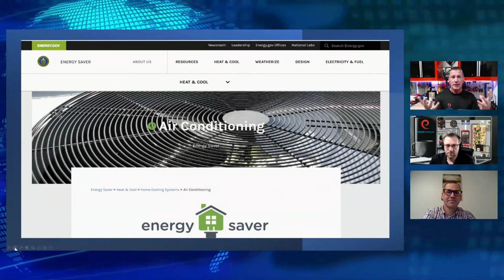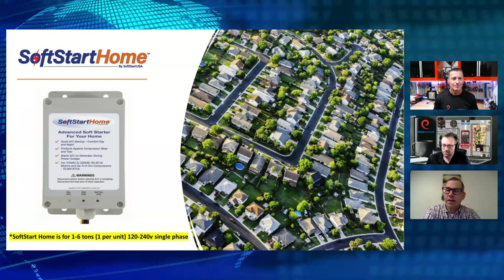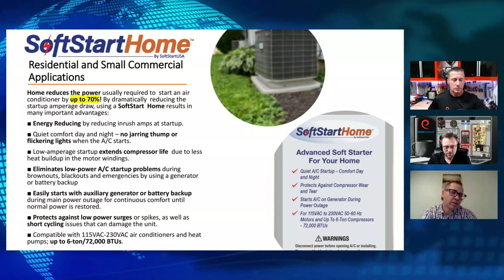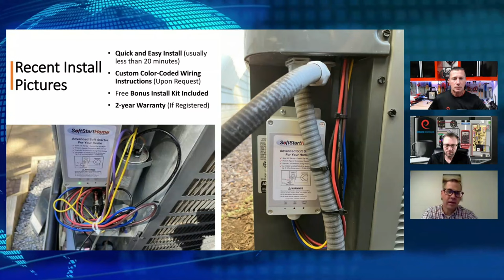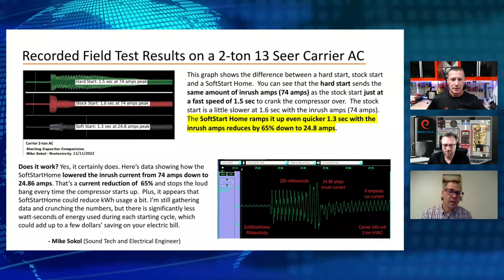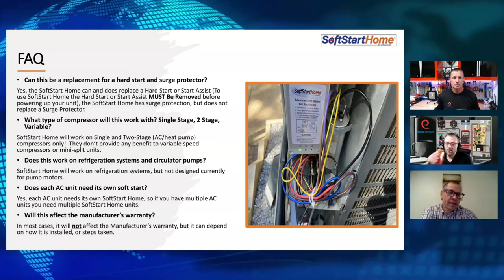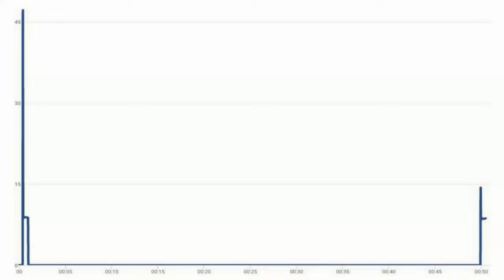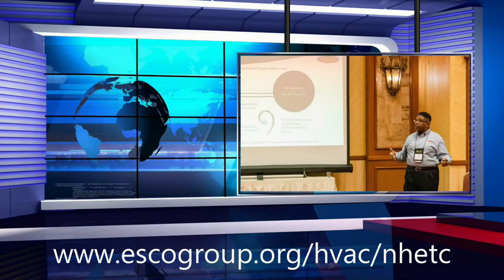What is a SoftStart for HVAC?-The ESCO HVAC Show-Episode14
Did you know that a "Hard-Start" is not the only answer to poor compressor starting solutions? The better question is, do you understand the poor starting condition to begin with? Yes there are times that a hard-start device can improve the starting capability of a compressor, but did we make the correct choice when looking for the solution. A hard-start shortens the inrush time by advancing the phase shift, creating the optimal starting condition in a very short period of time. This solution works well for compressors that are struggling to start on their own with a correct size and properly tested run capacitor, but are not a permanent solution. A hard start is a start capacitor plus relay that is connected in parallel to the run capacitor, in the event of a run capacitor failure the hard start may still function and lead to premature compressor failure. A soft-start device ramps the inrush current over a period of time, allowing the motor to start with less of an inrush current.

00:00 Introduction
01:32 Disclaimer
04:41 Different Technologies
09:00 Data Logging
11:34 Common power issues
15:39 Applications
21:14 Soft Start Capabilities
30:57 Recorded Field Results
36:23 FAQ's
49:51 Install video
52:35 Contact Info